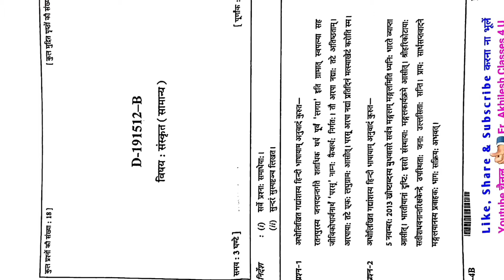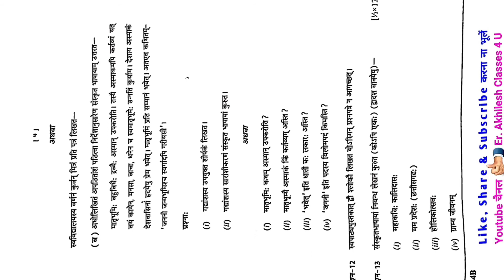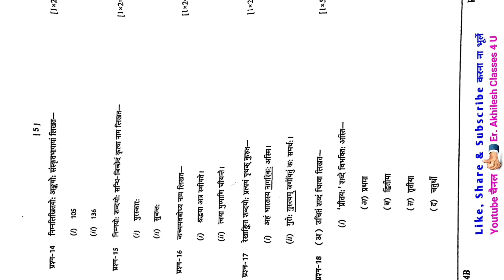CGBSE 10th Sanskrit Paper 2019 || Chhattisgarh Board 10th Sanskrit SET-B Paper 2019